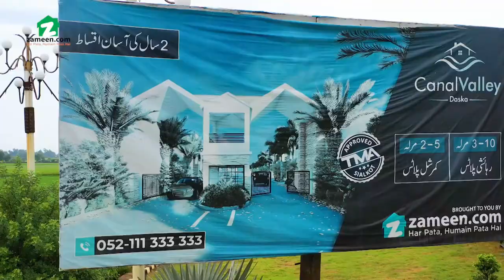Canal Valley Daska - Construction Update August 2022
Daska is about to embrace an urban living with all the pristine standards that will set a benchmark in the coming years. Canal Valley is potentially at par as it is already a stellar in the city which is spanned over 44 Kanal. Approved by TMA Sialkot, Canal Valley aims to bring an extravagant experience with serenity sprinkled with exceptional horticultural landscapes. Canal Valley envisions in providing complete comfort and luxury to its people.
This exemplary project is the ideal choice for first home buyers, those looking to upgrade or even to invest in the property market. If you have a dream of building your new home, Canal Valley is the perfect heavenly place that offers peaceful and secure environment. Canal Valley’s expert plotting and developing techniques are meticulously followed through productivity and all the relevant safety gauges.